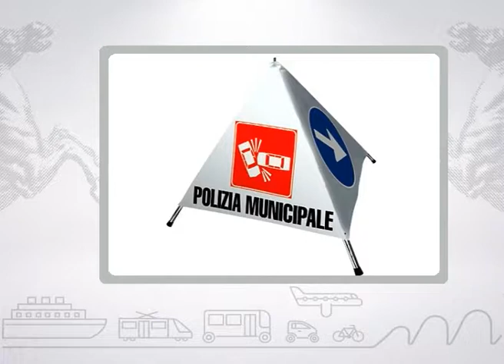Muoversi in Toscana Info - Edizione delle 9.30 del 26 aprile 2018